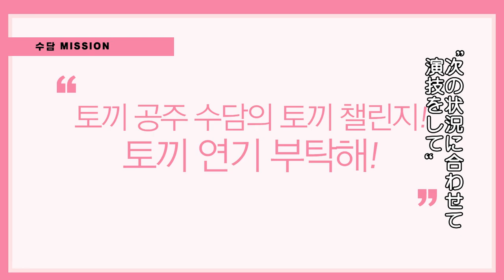(JP SUB)1:1仮想ファンミティング✨SOODAM・スダム l SECRET NUMBER編③ 「FANVATAR」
SECRET NUMBERのビジュアル担当😘スダムと１：１バーチャルファンミーティング🎵